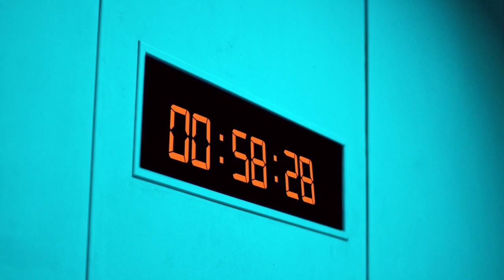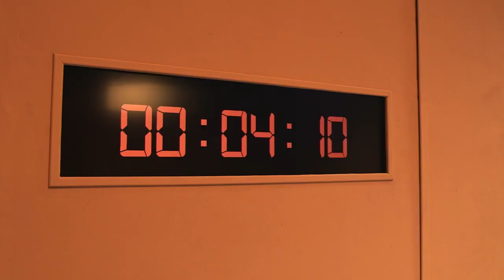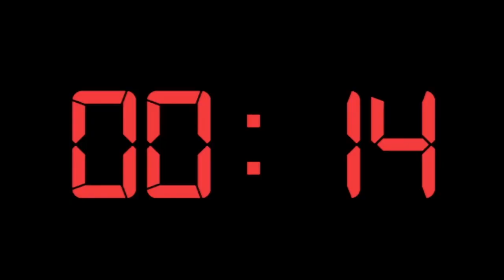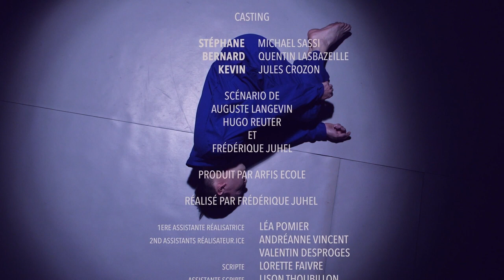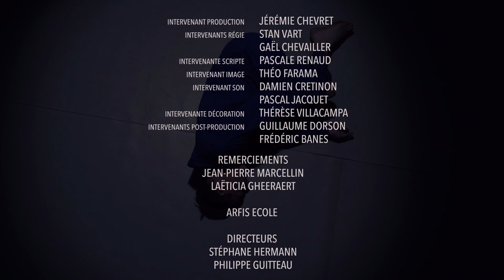Films 3e année ÉSEC - Les pantins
Année : 2022
Comédiens : Michael SASSI, Quentin LASBAZEILLE, Jules CROZON
Réalisé par : Frédérique JUHEL
Scénario : Auguste LANGEVIN
Assistante réalisatrice : Léa POMIER
Scripte : Lorette FAIVRE
Assistant caméra : Ambre PISU
Ingénieur du son : Benjamin DELOBELLE
Perchiste : Nathan MORLEVAT-GRIVOT
Régisseur : Enzo AUBERT